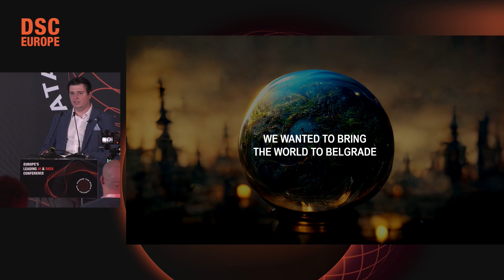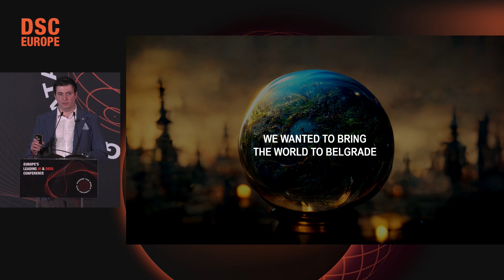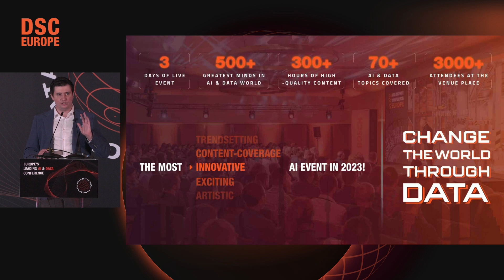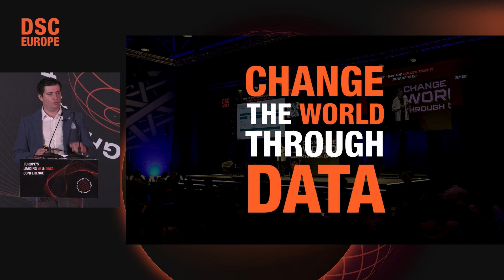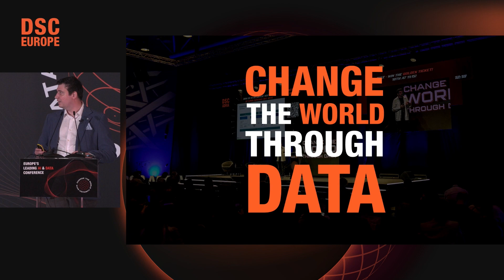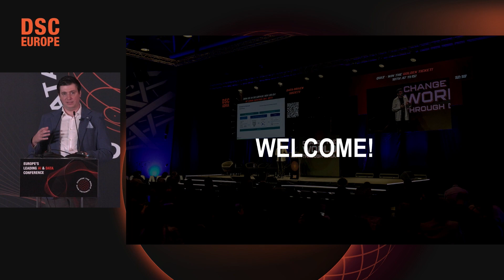Official Opening | Alex Linc | DSC Europe 23